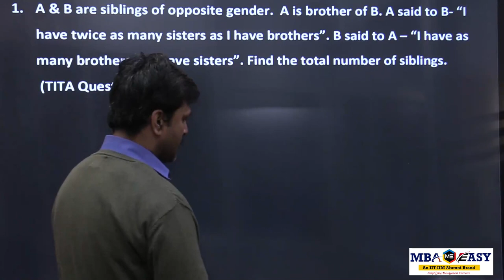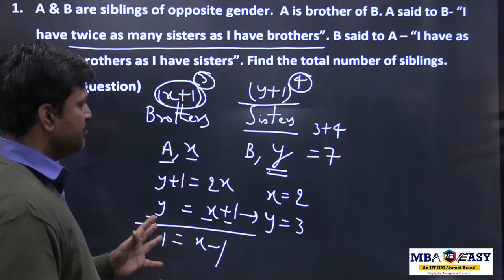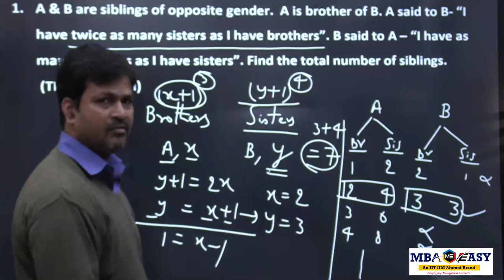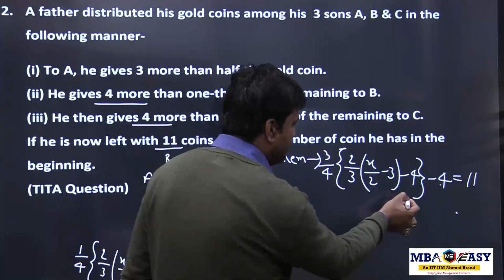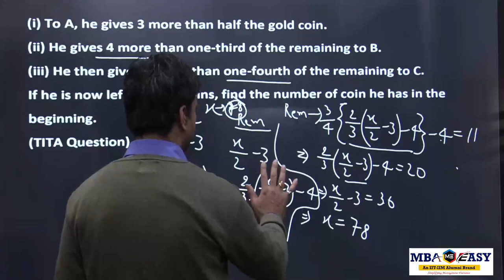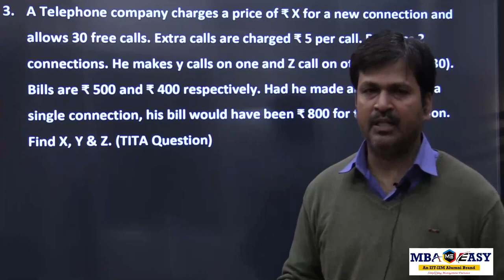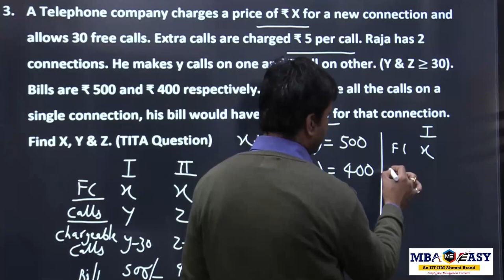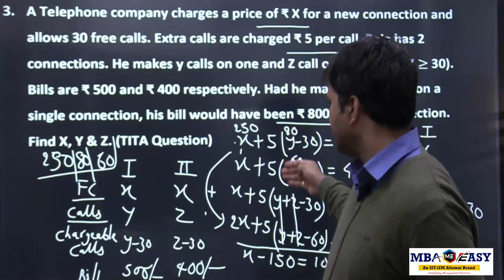Career Planner | Linear Equation Lecture - 4 | MBA Easy | CAT 2023-2024 | Serial CAT Taker |Amit sir